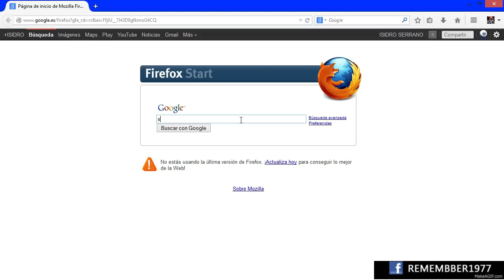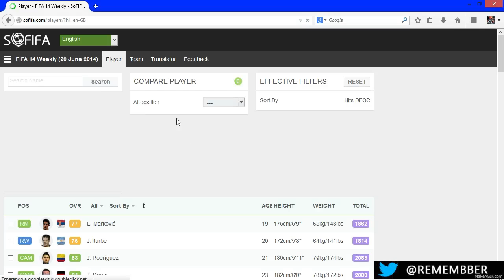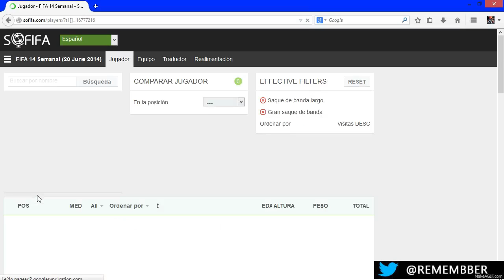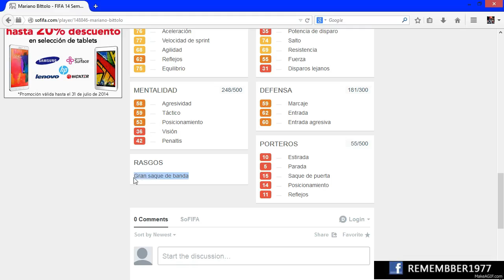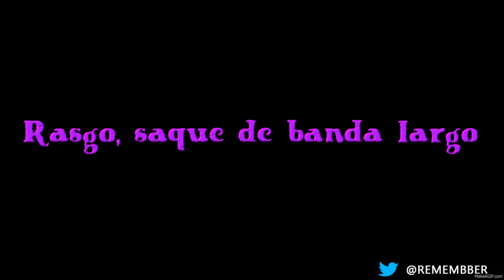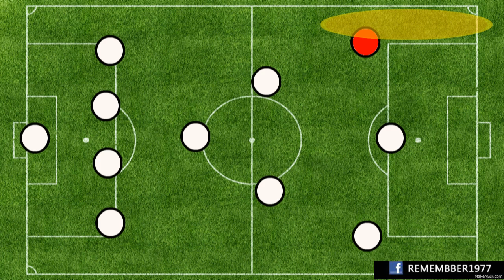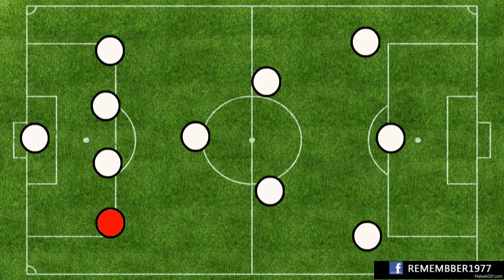FIFA 14 - TUTORIAL aprendelo todo sobre el SAQUE DE BANDA